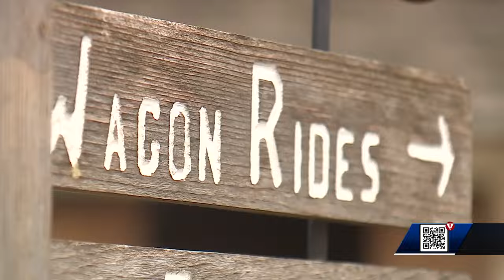Deanna Rose Children's Farmstead reopens for the 2024 season